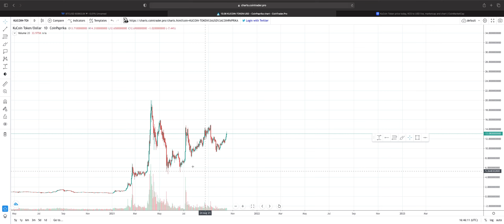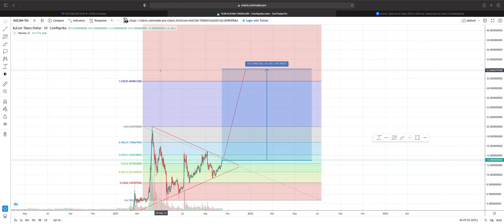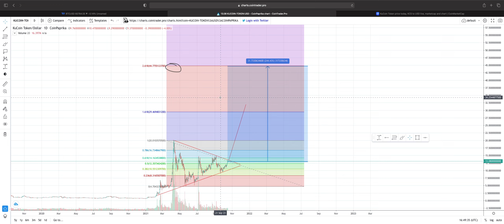KUCOIN PRICE PREDICTION 2021 | 2X SOON 🚀|DON'T MISS THIS ALTCOIN | KCS COIN PRICE PREDICTION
Ksc coin price prediction
Kucoin exchange coin review
Kcs vs BNB coin
Kcs coin 100$
Kucoin exchange coin price analysis
Kcs coin future price
Best altcoin for 2021
Best altcoin for invest
Exchange coin
Altcoin
Btc
kcs coin price prediction 2021
kcs coin
kcs coin update
kucoin exchange